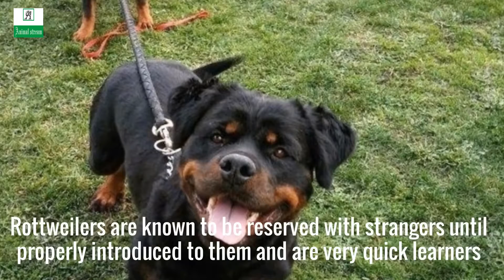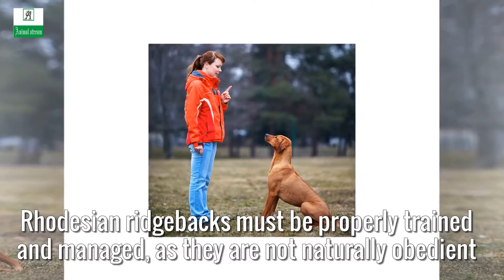Top Best Guard Dog Breeds In The World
Throughout history, one of the main jobs of the domesticated dog has been to protect its owners and guard against unwanted people or animals. While many modern dogs will instinctually act as home guardians, there are specific breeds that are known for possessing the characteristics needed to best ward off unwanted intruders.